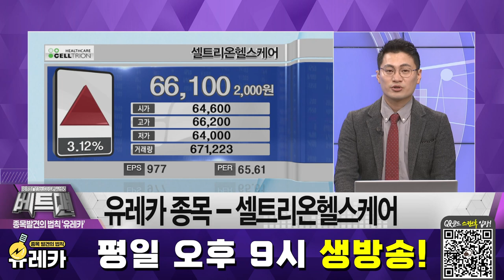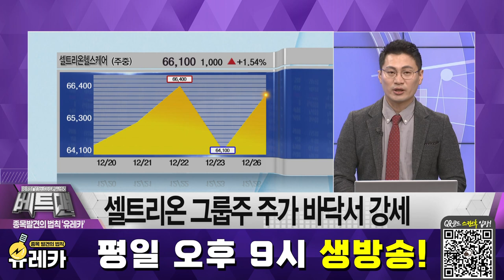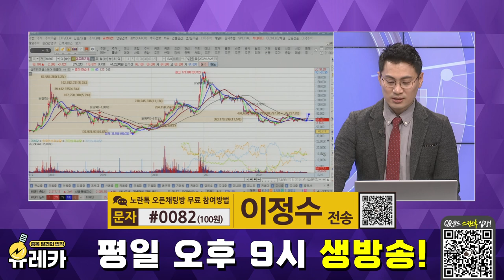[공략종목] 셀트리온헬스케어, 주가 바닥서 강세 │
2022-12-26 종목 발견의 법칙, 유레카
이정수 파트너의 유레카 종목